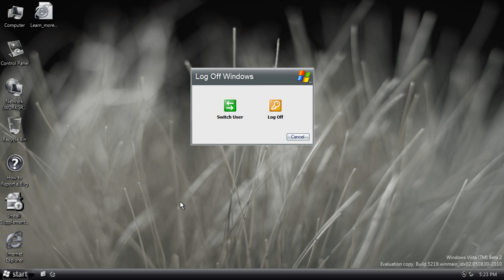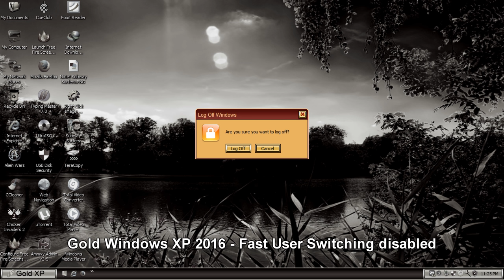OS Log Off Prompts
0:00 - Windows NT 3.1
0:04 - Windows 98
0:08 - Windows 2000
0:12 - Windows Me
0:16 - Windows Whistler build 2419 - Fast User Switching enabled
0:20 - Windows Whistler build 2419 - Fast User Switching disabled
0:24 - Windows XP - Fast User Switching enabled
0:28 - Windows XP - Fast User Switching disabled
0:32 - Windows Longhorn build 4074 - Fast User Switching enabled
0:36 - Windows Longhorn build 4074 - Fast User Switching disabled
0:40 - Windows Longhorn build 5048
0:44 - Windows Vista Beta build 5219
0:48 - Windows Vista and later
0:53 - Mac
0:57 - GNOME (Ubuntu)
1:01 - Cinnamon (Linux Mint)
1:05 - Unity (Ubuntu Unity)
1:09 - MATE (Ubuntu MATE)
1:13 - GNOME 2 (Ubuntu 10.10)
1:17 - Pantheon (Elementary OS)
1:21 - Budgie (Ubunt Budgie)
1:25 - ReactOS
1:29 - Gold Windows XP 2016 - Fast User Switching enabled
1:33 - Gold Windows XP 2016 - Fast User Switching disabled
1:37 - End screen

♪ Music ♫
Nightcrawler by INTRNLCMD